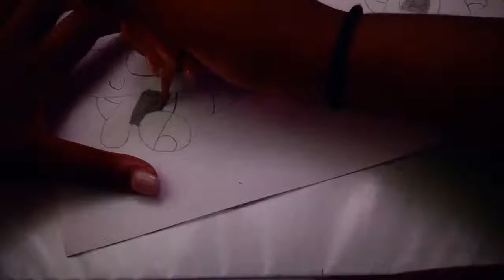How to draw: The Powerpuff Girls batting their eyes ✏